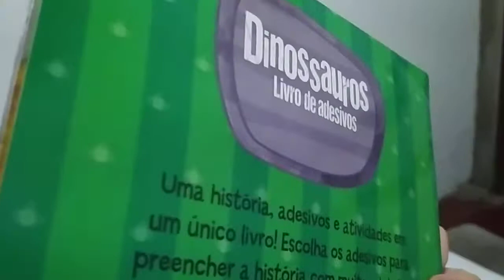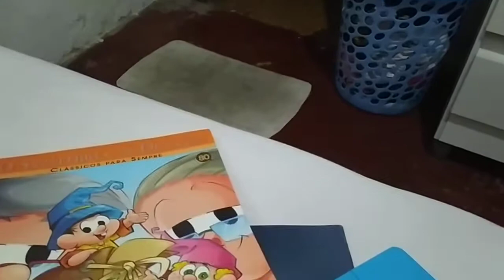Minha Coleção Dos Livros Infantis